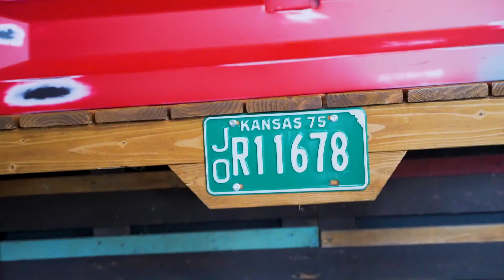Olathe Chamber's Convention & Visitors Bureau Hype 2024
From our popular Fourth Fridays events to the annual Garmin Olathe Marathon and everything in between, the Olathe Convention & Visitors Bureau has you covered. Come by and see us sometime!